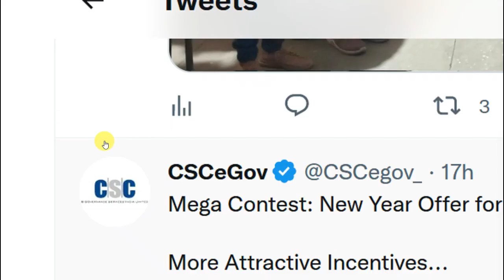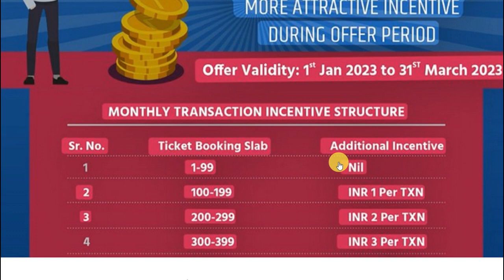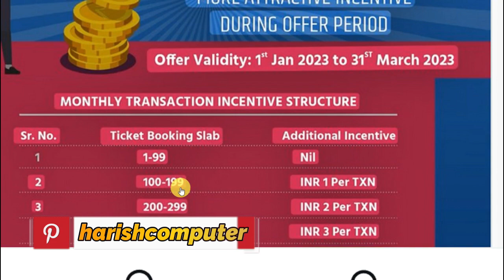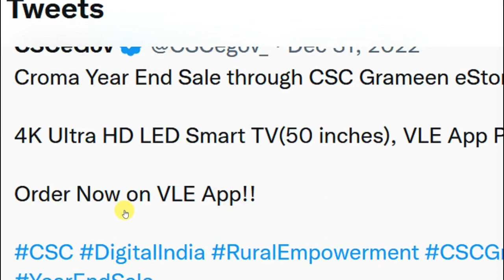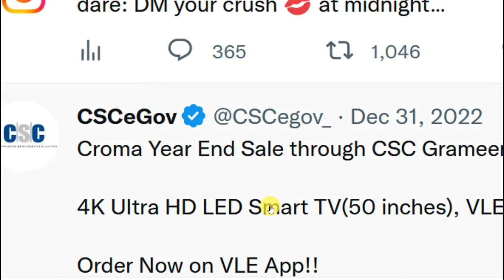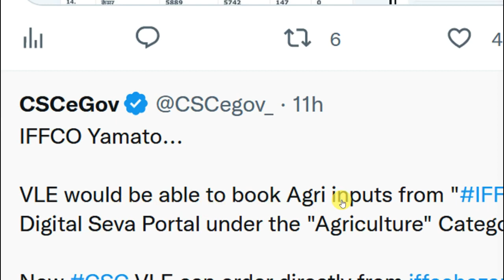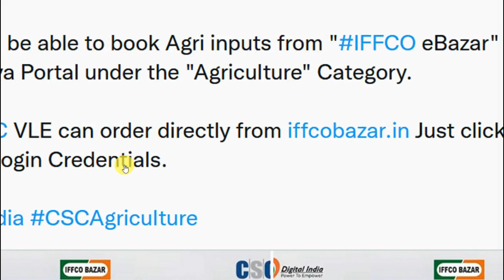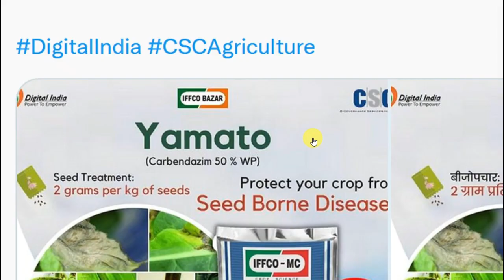Csc Irctc Ticket Booking Special Offer For New Year Till 01 Jan 23 To 31 March 2023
1. Csc Irctc Ticket Booking Special Offer For New Year Till 01 Jan 23 To 31 March 2023 | Irctc Ticket